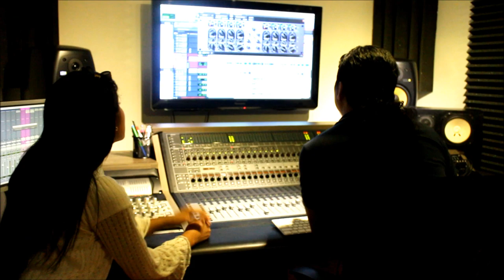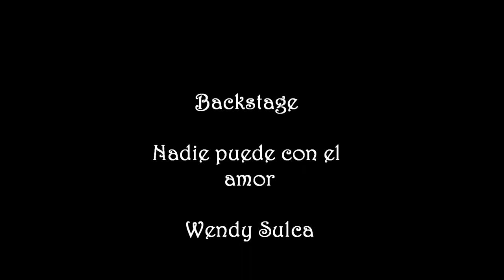Wendy Sulca - Nadie Puede Con El Amor (Backstage)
Backstage del estudio de grabación de mi nueva canción "Nadie puede con el amor". Mi nuevo tema promocional.